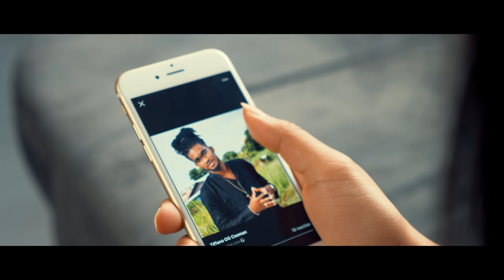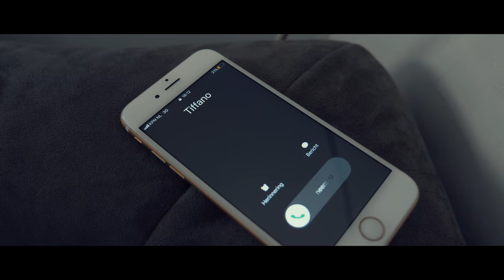Tiffano & Rodney-Co - Constant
Video of Tiffano Cooman & Rodney Cooman "Constant" (Prod. Shamahrecord)

Vibe Motion Films